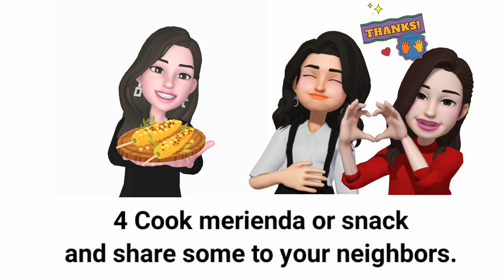5 Random Acts Of Kindness That Will Make You Feel Good.(1 minute video)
5 Random Acts Of Kindness That Will Make You Feel Good.(1 minute video)